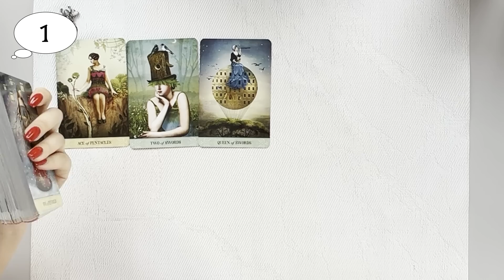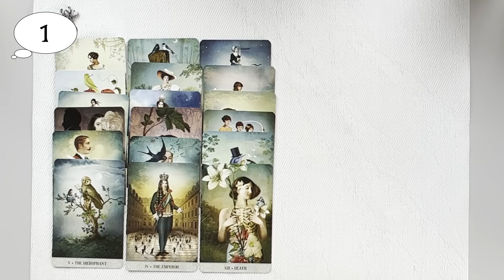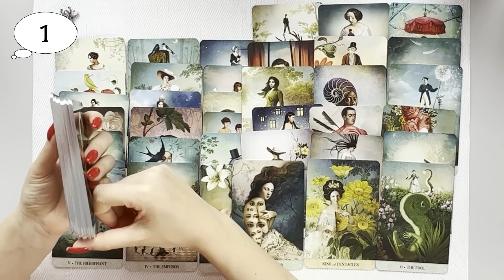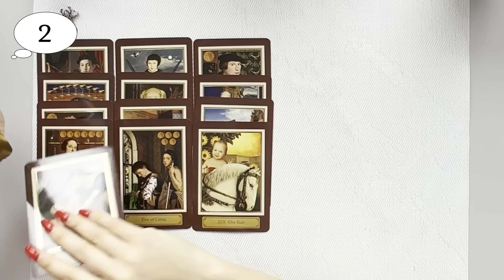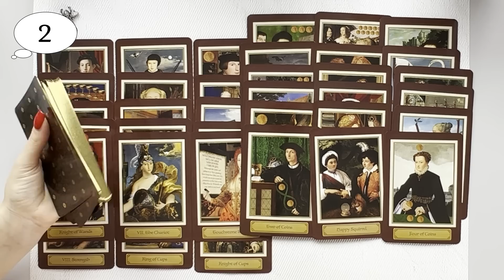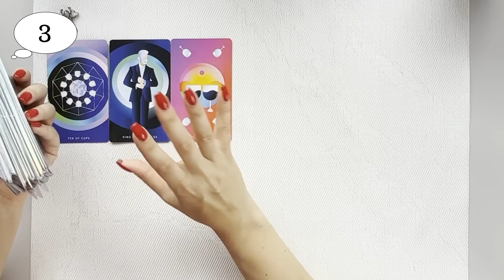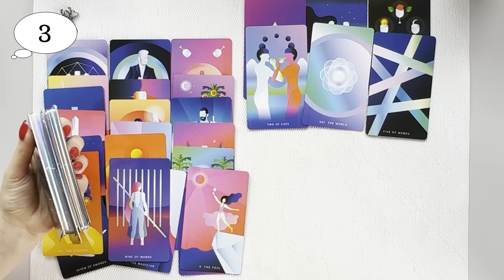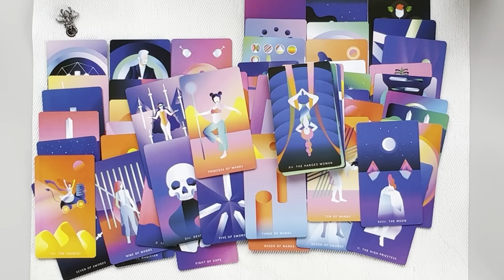ЕГО МЫСЛИ, ЧУВСТВА, ДЕЙСТВИЯ, ПЛАНЫ ПО ОТНОШЕНИЮ К ВАМ?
ТАЙМ КОД:
1. - 1:48
2. - 16:41
3. - 29:30

а также в телеграмм @vitavirtusbot или на рабочий WhatsApp